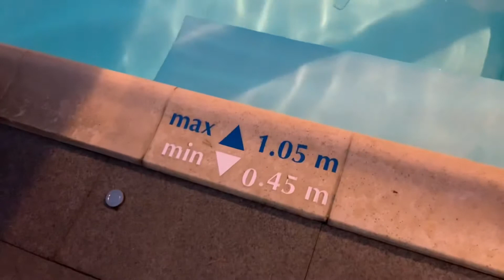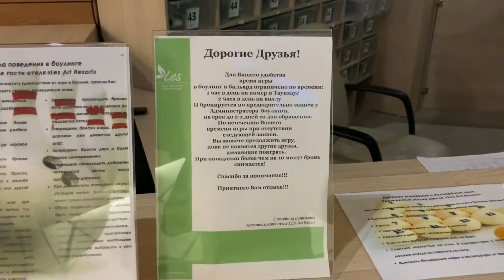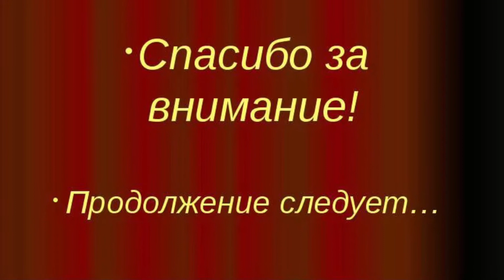Вечерняя прогулка / Лес Арт Резорт/Подмосковье 2021,часть3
Всем привет ! В мире есть много вещей , которые делают нас счастливее. И возможность путешествовать , пожалуй, возглавляет этот список. Мы первый раз приехали в отель Лес Арт , нам все тут интересно., особенно фонтан «Simona» . Фонтан не только сердце Les Art Resort , но и источник умиротворения. Рядом с ним появляется ощущение вечности и постоянства , красоты и гармонии окружающего мира .Одна из главных достопримечательностей отеля - это открытые бассейны. SPA -комплексы место релаксации души и тела .